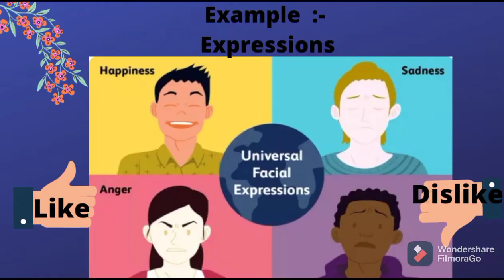Communication Skills/ Project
* Communication Skills .

* Communication Skills notes .

Communication Skills